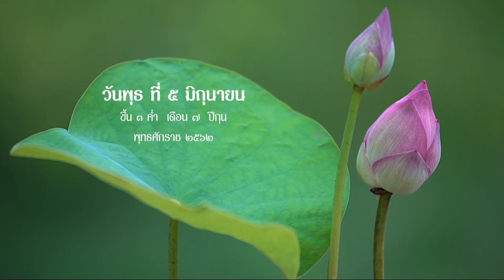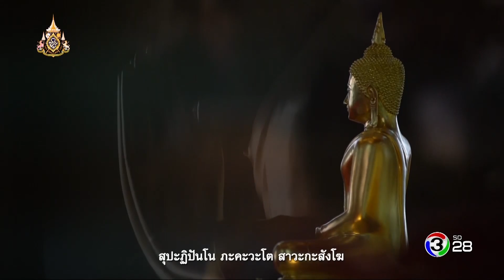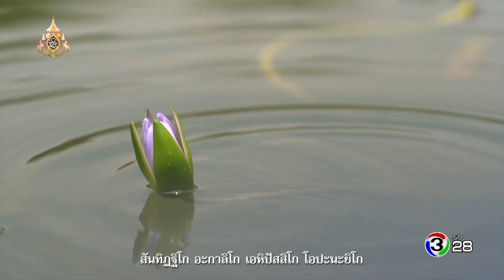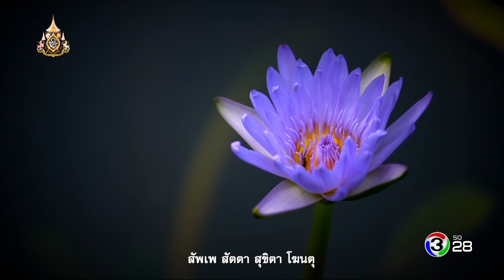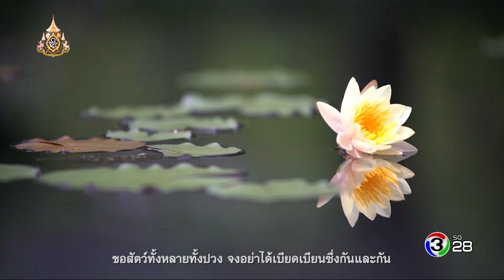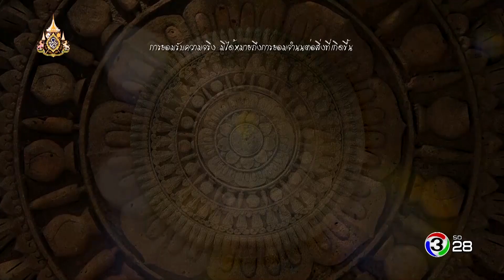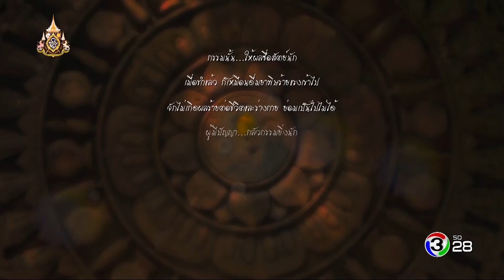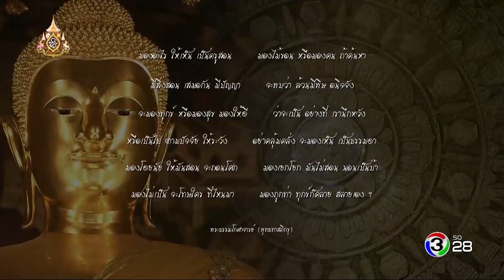ตะวันส่องธรรม TawanSongTham | 05-06-62 | Ch3Thailand